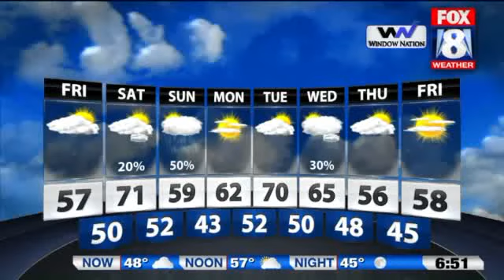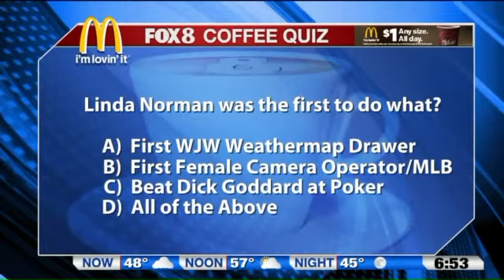Fox 8`s Linda Norman featured in the Coffee Quiz as she retires